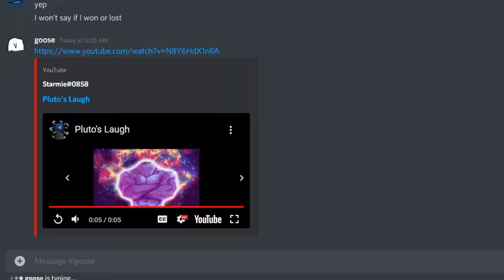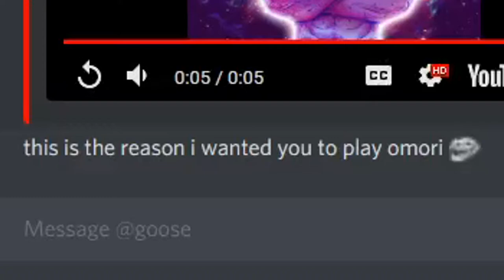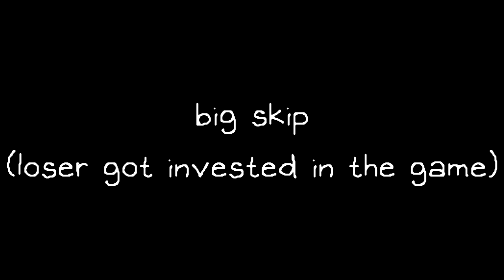OMORI (episode 4)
I feel bad for goose honestly

all by himself

twitter: haha what a joke